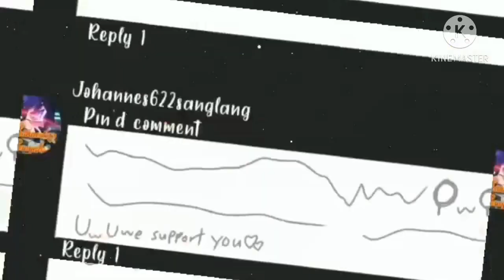Where We Started Mep ~ Gacha Club💖💖💖 ~ (Complete Mep)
Thank You So Much Everyone For Supporting Me 🥺💗💜💖💞

These People Who Join My Mep

1:Cookie Playz❤️
2:galaxy nightmare10❤️
3:Rida Sajjad❤️
4:Gacha Jacob❤️
5:Lunar Stella❤️
6:RakieNeko!❤️
7:Franciz_10❤️
8: iAmNotAlex
9: Lolii do Gacha;-; ❤️
10:Triyan❤️
11:Cookie Blitz❤️